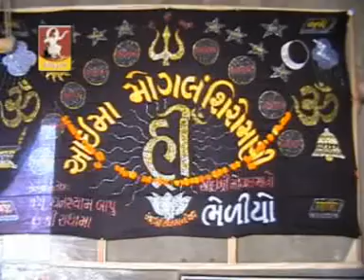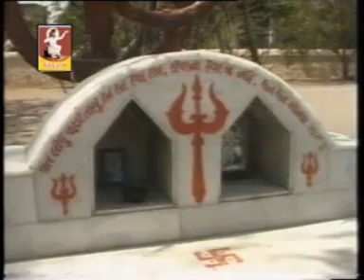bhaju tane bhediya vali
bhaju tne bhediyavali
rajbha gadhvi | karandan gadhvi